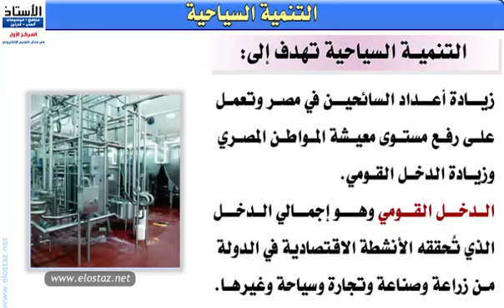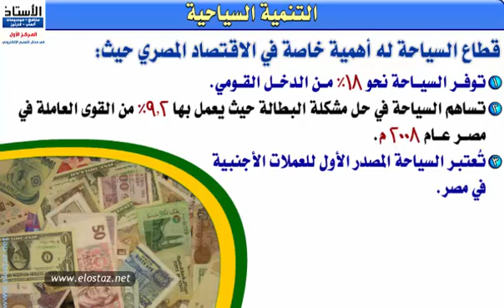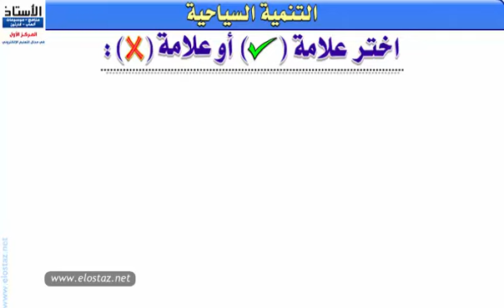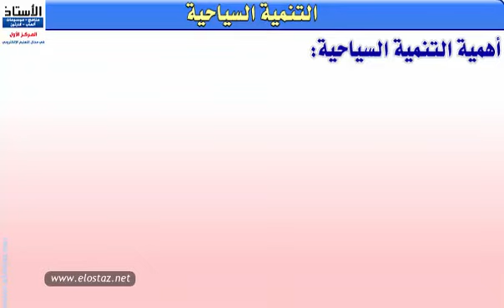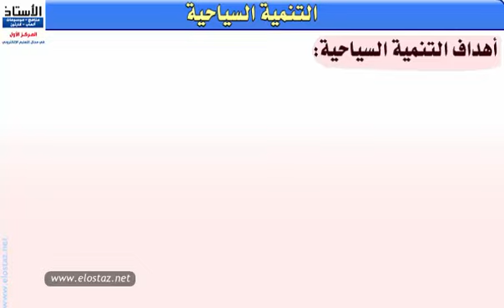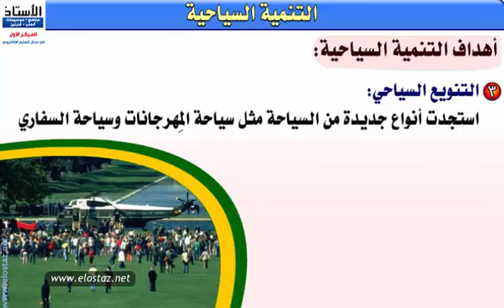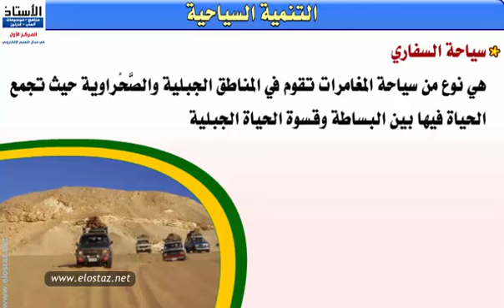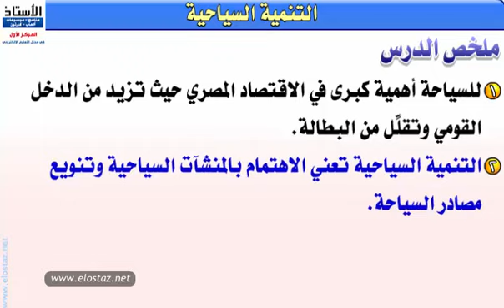الدراسات الاجتماعية - السياحة - التنمية السياحية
درس تعليمي - الدراسات الاجتماعية - الصف الخامس الابتدائي - ترم 2
الوحدة الأولى – الدرس الثالث – التنمية السياحية
الوحدة الأولى - السياحة

مقومات جذب السياحة في مصر

أنواع السياحة